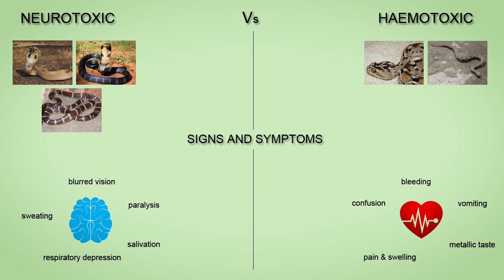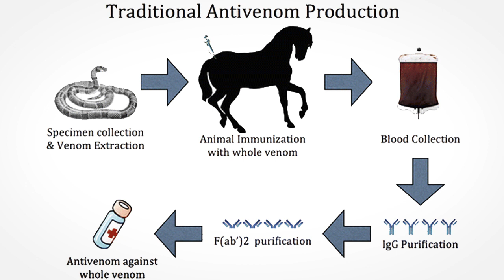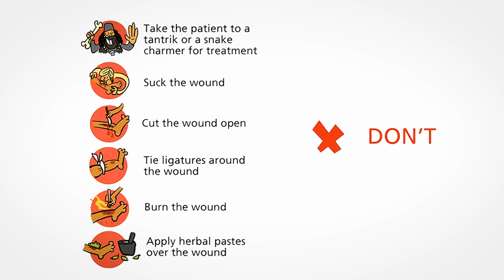How to Survive A Snake Bite | പാമ്പ് കടിയേറ്റാൽ അറിഞ്ഞിരിക്കേണ്ടതെല്ലാം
All the major venomous species of snakes found in India are also found in Kerala. Kerala is recognized as having a major problem with snakebite. The five common poisonous snakes found in Kerala are Indian Cobra, King Cobra, Russel’s Viper, Saw-scaled viper and Krait. Out of these, Indian Cobra, Russel’s Viper, Saw-scaled viper and Krait are the most dangerous since King Cobra usually habit in dense forests and hence rarely comes in contact with humans.

Effective first aid in the event of snakebite:

1. Reassure the victim

Calm the victim down. Unnecessary panic will only raise the pulse rate and blood pressure and moves the venom into the system faster. Tell the victim that 70% of snakebites are from non-poisonous species. Of the remaining 30%, only half will actually involve injecting venom.

2 Immobilize the bitten limb without compression.

If the bite is on a hand or arm place it in a sling bandage or use a piece of cloth to support the arm. In the case of a leg bite, use a splint to support both legs and bandage them together. Do not tie the bandages tightly, we are only trying to immobilize not apply any pressure.

3 Get the patient to Hospital as fast as safely possible.

Don’t waste time washing the wound, seeking traditional remedies or applying any drugs or chemicals to the victim. Science has shown that traditional remedies do not work and simply waste valuable time. Snakestones do not absorb venom and many herbal remedies make the situation worse. Keep the patient as immobile as possible

4 Tell the Doctor any of the following signs appearing on the way to the hospital.

Difficulty in breathing. If the patient stops breathing, give artificial respiration. In Cobra and Krait bites this will save the victims life.
Drooping eyelids
Bleeding from the gums or any unusual bruising appearing.
Increases in any swelling. Carry a pen and mark the limit of the swelling every 10 minutes
Drowsiness
Difficulty in speaking
Bleeding from the wound that does not seem to stop